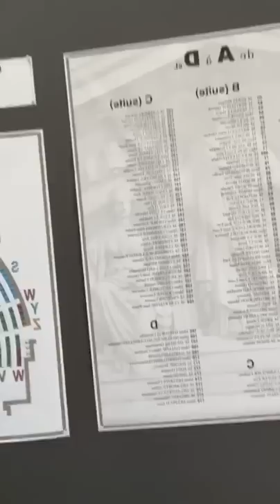Première séance de la législature !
Première séance de la législature ! Cette Assemblée peut donner le meilleur comme le pire ! Macron osera t'il changer de cap pour entendre les français ? Ou fera t’il porter la responsabilité de l’impasse sur les députés ?